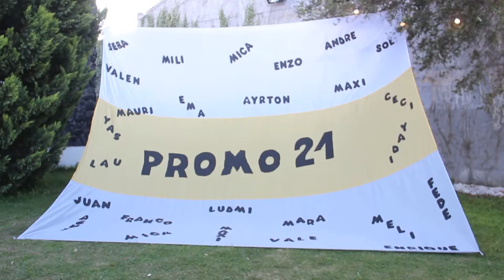Llegaron los egresados - Promo 2021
Canción: La Promo 21
Artista: Luam
Álbum: La Promo 21
Con licencia para YouTube de [Merlin] OurTube S.A.S., [Merlin] Symphonic Distribution (en representación de Nominc Distribución)